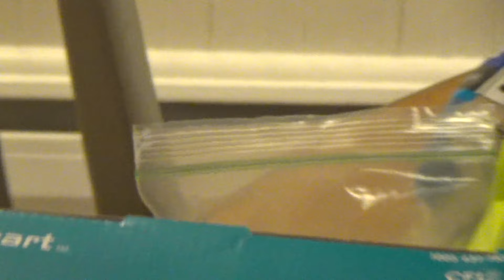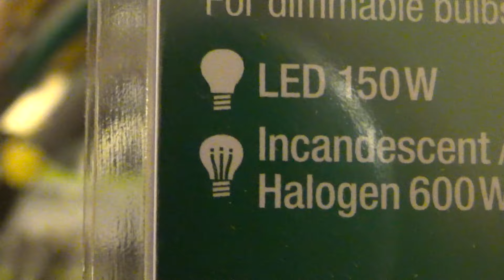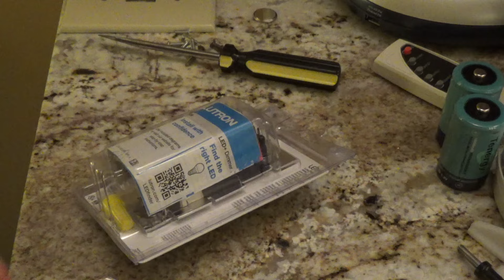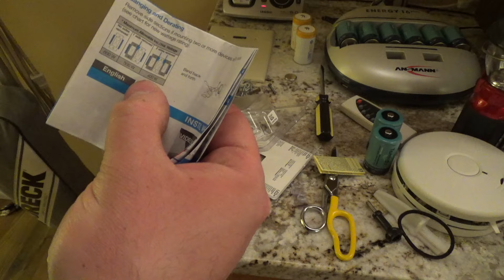Installing a 3-Way Dimmer Switch for the Kitchen Light